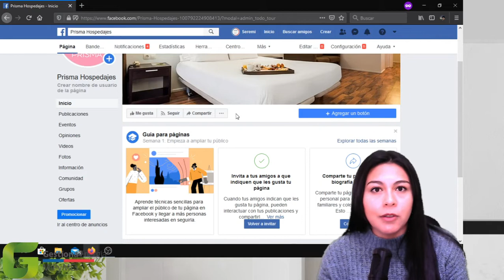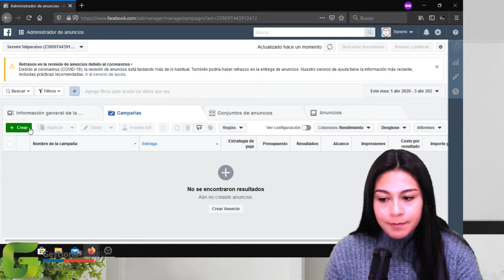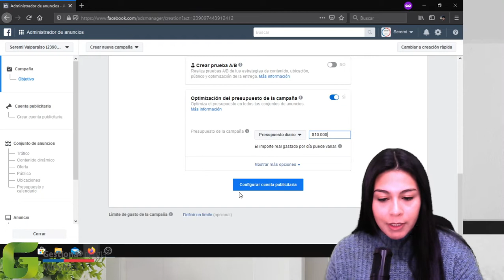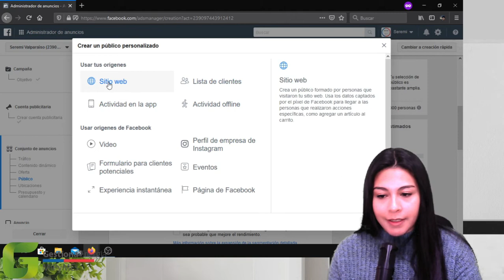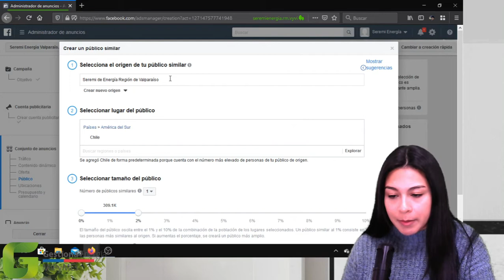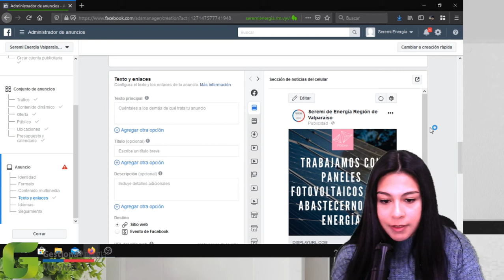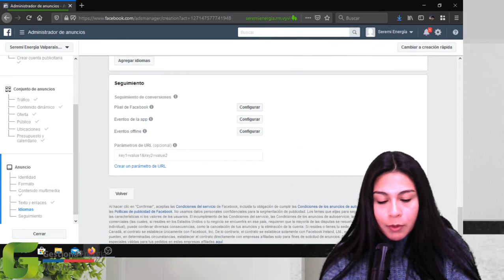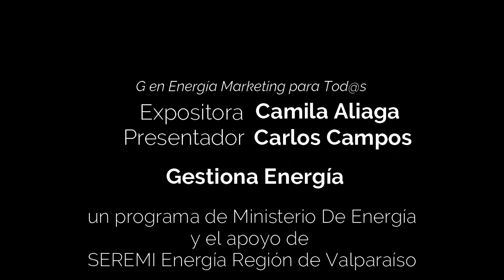Creando campañas de Marketing en Facebook Ads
En este tercer y último capitulo de nuestra serie sobre Marketing digital sostenible, Camila nos enseñará el cómo realizar una campaña de marketing usando Facebook Ads (plataforma de pago), para que nuestro valor sustentable a puedan llegar a miles o millones de personas en el mundo.

Que sea de provecho para Tod@s